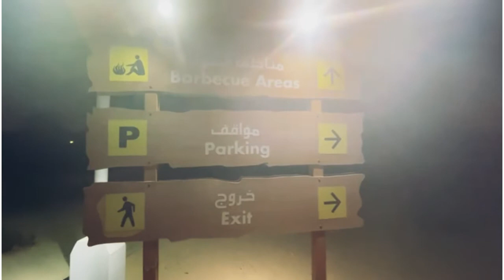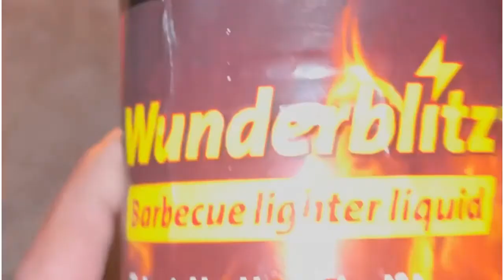Grill ചെയ്യാൻ പോയി കൂട്ട കരച്ചിൽ ആയി|calm and quiet ambience#lowbudget